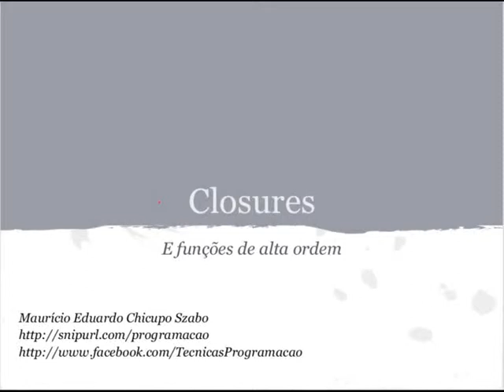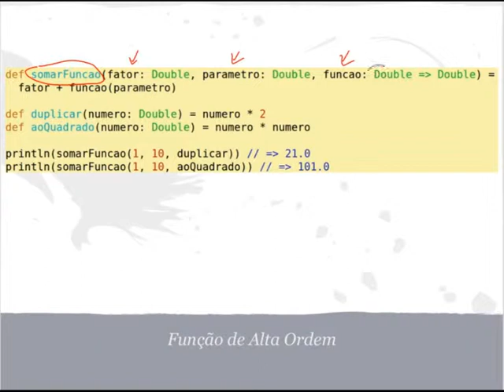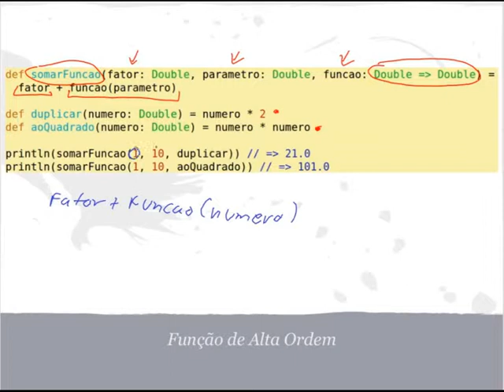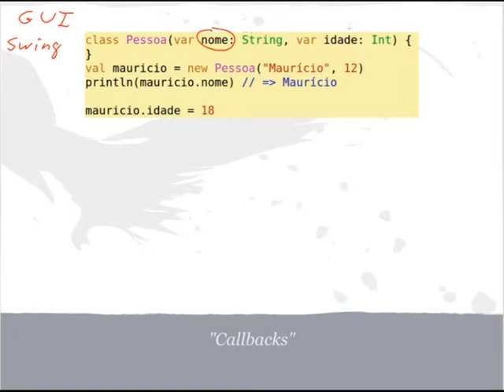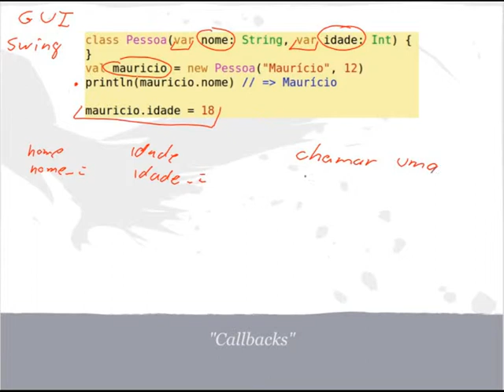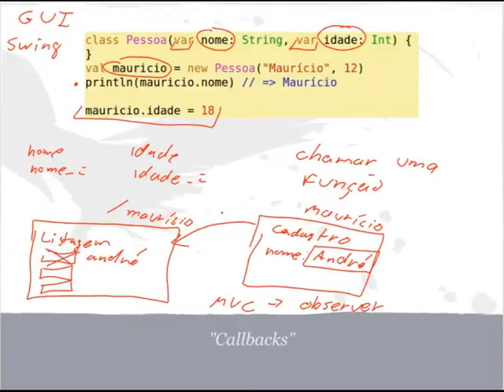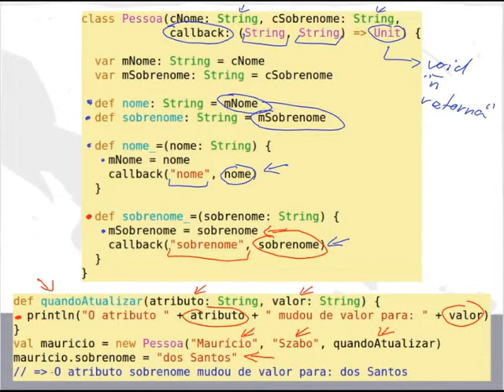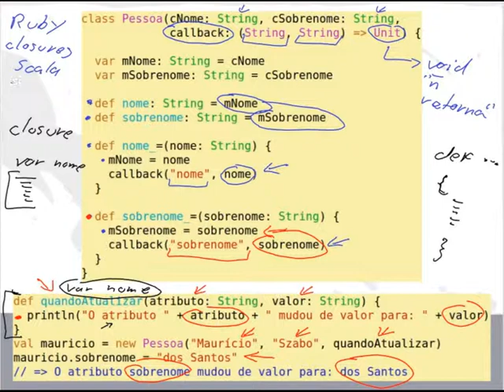Aula 10 (1) - Closures e Funções de Alta Ordem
Parte 1 da aula de closures e funções de alta ordem. Conteúdo da aula:

00:15 - Métodos
01:30 - Funções como parâmetros (First-class-functions, ou Funções de alta ordem)
04:44 - Callbacks
07:52 - Funções, e Callbacks